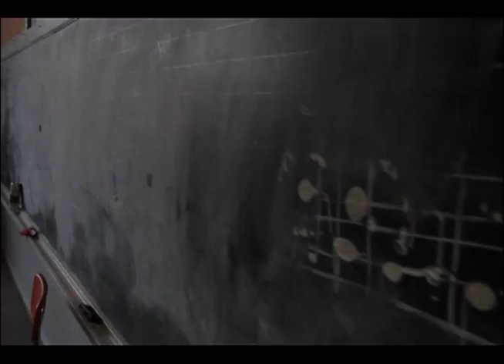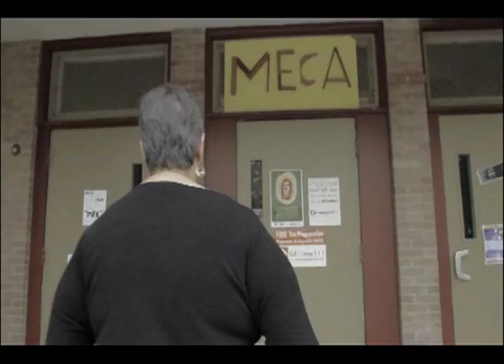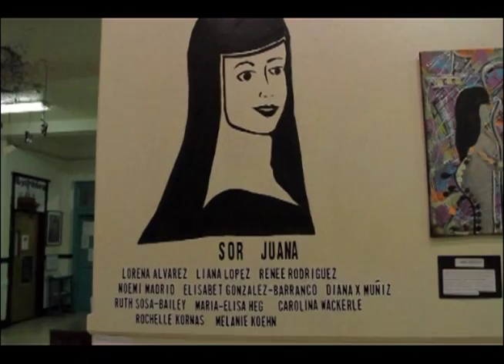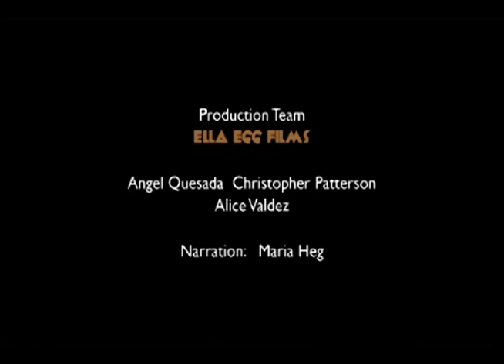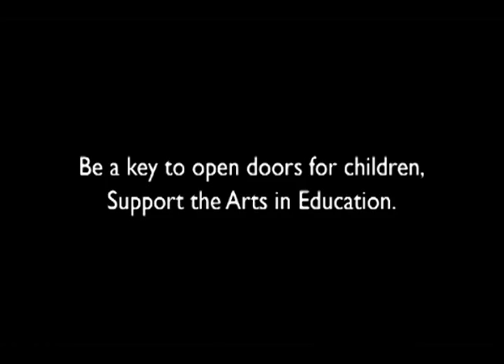MECA Video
A snapshot of MECA's history and evolution and what it does for the Houston Community.